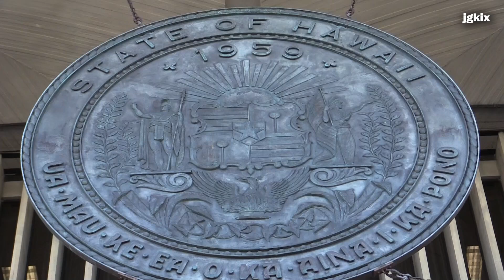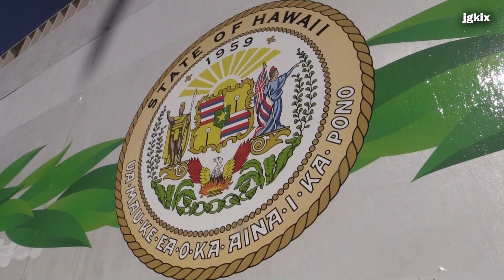Hawaii State Capitol Building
Honolulu, HI - A quick look at Hawaii's State Capital Building. Located in downtown Honolulu, the Hawaii State Capitol was commissioned and dedicated by John A. Burns, the second Governor of Hawaii. It opened on March 15, 1969. Architectural style: Hawaiian international architecture
Location: 415 S. Beretania Street Honolulu, Hawaii